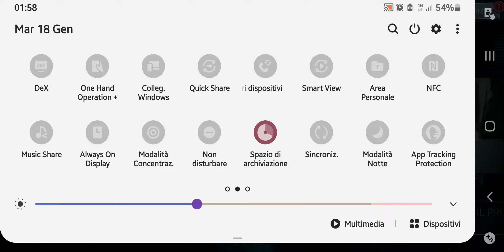INJUSTICE 2 LA CADUTA DEGLI DEI MODALITÀ STORIA GAMEPLAY ANDROID GALAXY NOTE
Volevo mostrarvi Injustice 2 per smartphone, non e il mio genere preferito , ma molto bello ! E dal peso di 1,5 gb più o meno .Ma che scatole ogni cossa è coperta da copyright perfino la musichetta del menu assurdo !!
Modalità Storia ben fatta e che grafica , in piu' chi possiede il gioco puo' connetterlo app e viceversa !!
Buona visione !